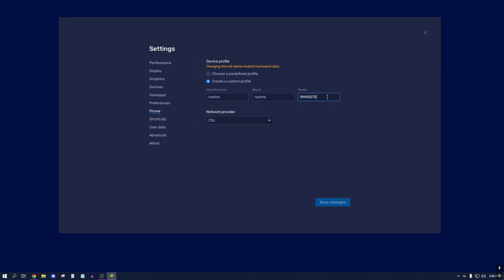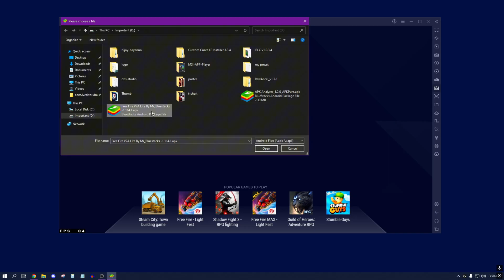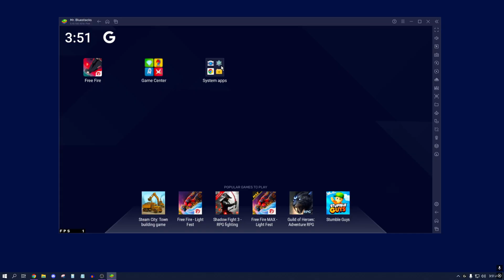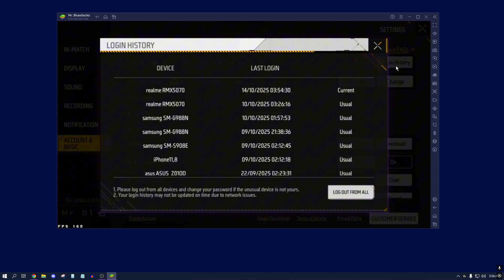Free Fire V7A Lite 120 FPS Unlock 😲 | Hidden Settings in Bluestacks 5 / MSI 5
😲 Finally! Free Fire V7A Lite version এ 120 FPS unlock করা সম্ভব 🔥
এই ভিডিওতে আমি দেখিয়েছি কিভাবে Bluestacks 5 / MSI App Player এ hidden settings enable করে
Free Fire V7A Lite version এর ভিতরেই 120 FPS option unlock করতে হয় 💥

এই ট্রিক কাজ করে Android 13 (Pie / Nougat) ভার্সনে এবং 100% tested ✅
দেখে নাও full tutorial — step by step process সহ, যাতে তুমি Ultra Smooth gameplay পেতে পারো! 🕹️

🎮 Topics Covered:
• Free Fire V7A Lite 120 FPS unlock method
• Bluestacks 5 hidden settings for max performance
• MSI App Player 120 FPS smooth trick
• Free Fire 2025 graphics optimization
• How to fix lag & frame drops

⚙️ Recommended Setup:
- Emulator: Bluestacks 5 / MSI App Player
- Android: 11 বা 13 (Pie / Nougat 64-bit)
- Device Profile: realme | realme | RMX5070
- FPS: 120 Enabled
- DPI: 400
- CPU: 4/6 Core | RAM: 6/8GB

আর পেয়ে যাও regular emulator optimization, FPS boost,
আর Free Fire performance tricks-এর ভিডিও! 💻

►TIME STAMPS
Preview : 0:00

🖥️ My Gaming & Editing PC Specs:

⚙️ Processor: AMD Ryzen 5 5600
🎮 Graphics Card: PNY NVIDIA GeForce RTX 3050 8GB
💾 RAM: 16GB DDR4 (3200 MHz)
🖥️ Motherboard: Gigabyte B550M DS3H
🖱️ Mouse: Logitech G502 HERO (Wired)
📺 Monitor: MSI MP225 Pro (100Hz IPS)

🛒 Want to build a PC like mine?
You can purchase these parts from Amazon or your local trusted shop.

Paid free fire settings
paid sensi
free fire paid sensi
bluestacks dpi settings
free fire dpi settings 8gb ram
bluestacks mouse dpi
bluestacks 5 dpi
mr bluestacks
no recoil
100% headshots trick in Free Fire